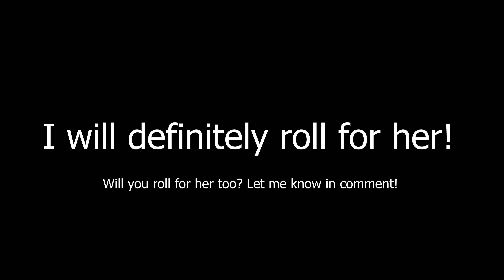Ayaka missing? | Genshin Impact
Hello everyone!😊
I notice that someone is missing in my characters archive..
Guess who! Yes, Ms Ayaka! Will you roll for her too?